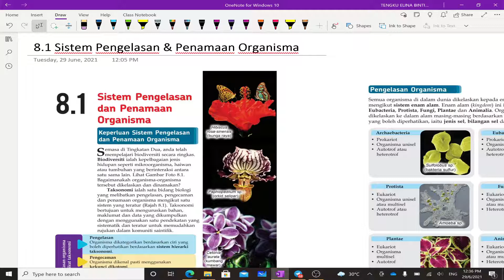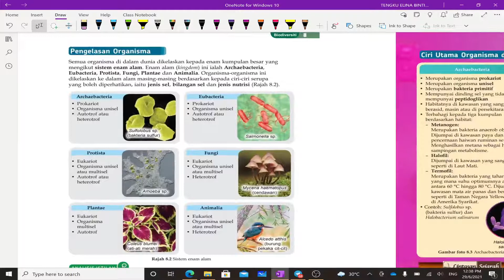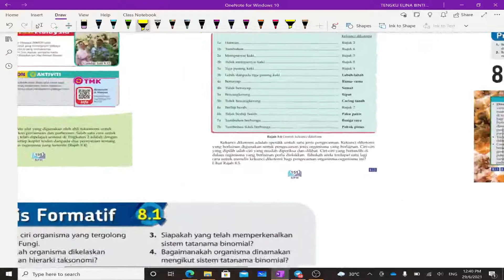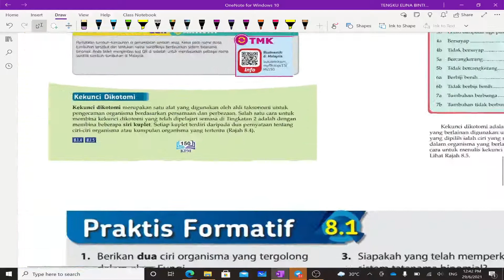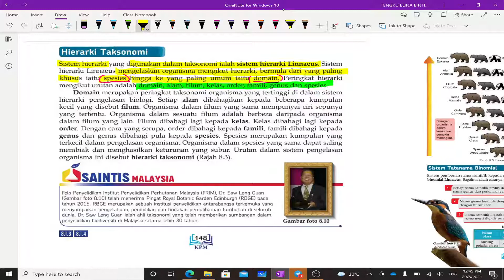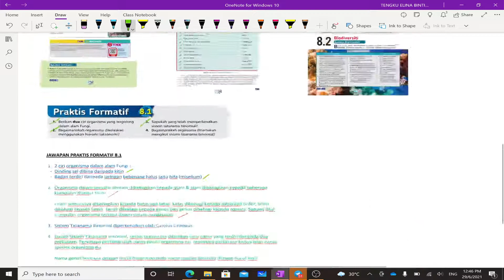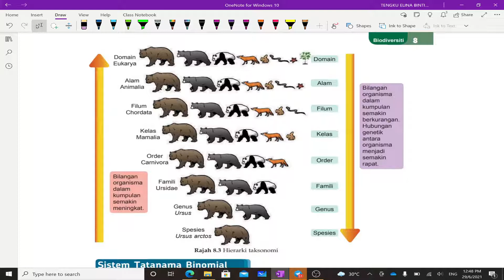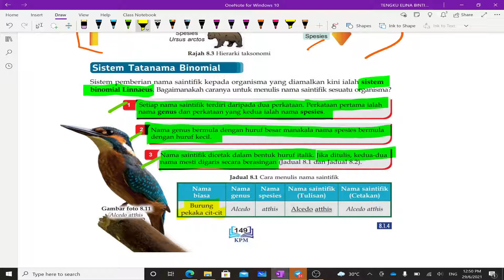Biologi Tingkatan 5 (Bab 8.1 Sistem Pengelasan & Penamaan Organisma)